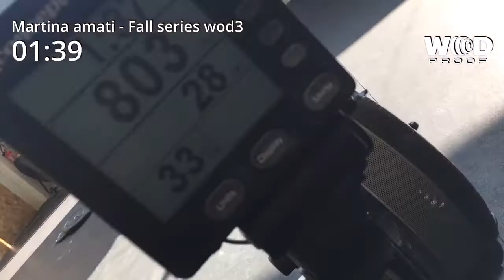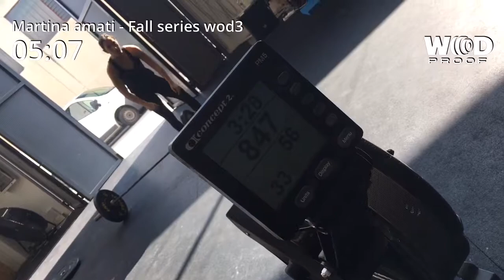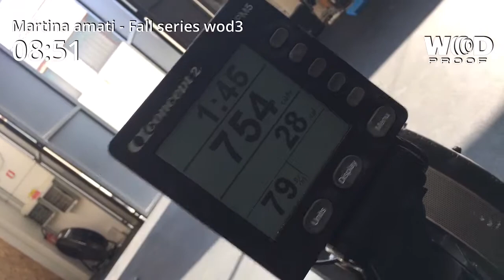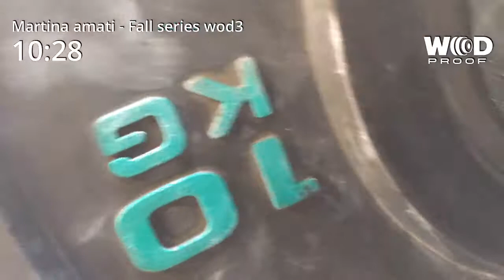Martina amati wod 3 fall series scaled